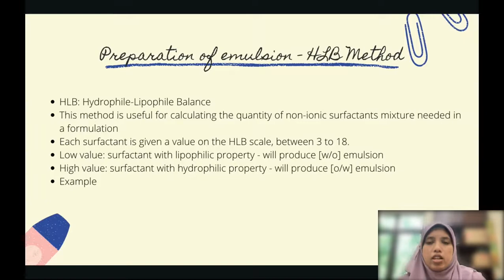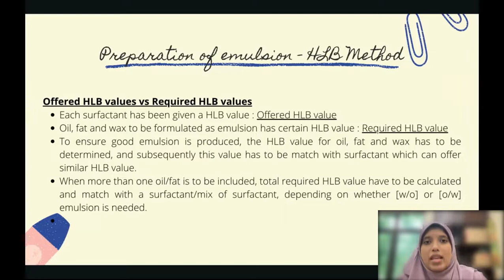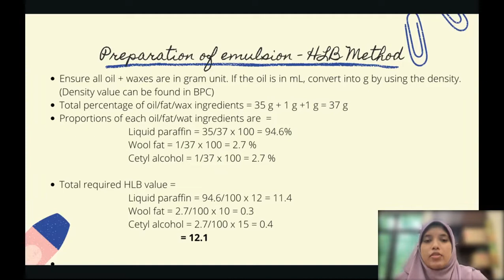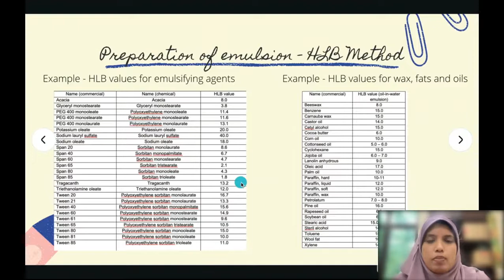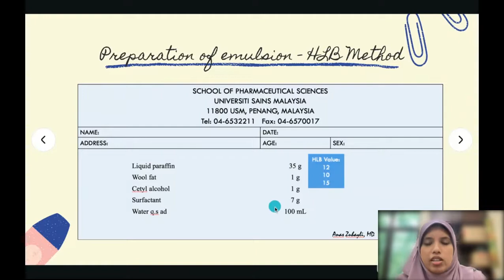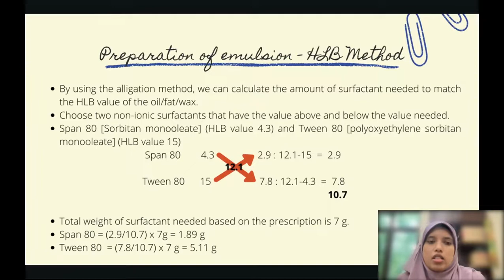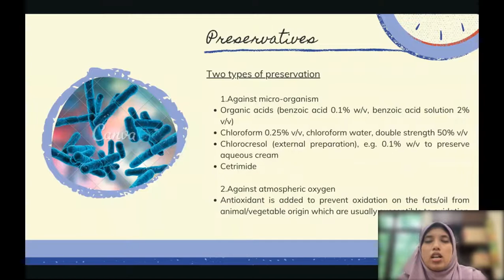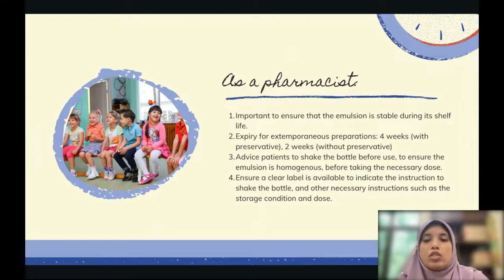Liquid Preparation | Emulsion (Lecture 5.6)